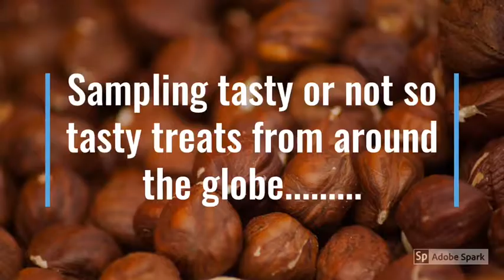Trying Something New #76 - Cheese and Onion crackers plus a cherry donut.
We finish up our Yum box from Turkey with Ulker Kristin Peynir Sogan cheese and onion chips, and A Today Cherry Donut. Next up? Greece!